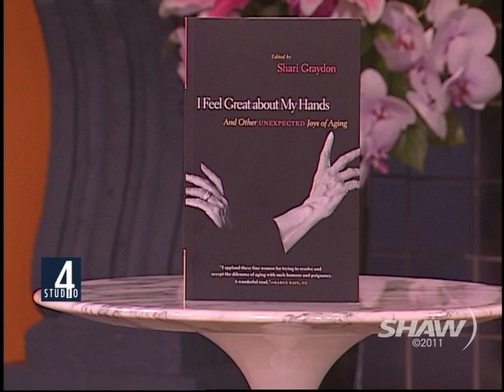Shari Graydon on Studio 4 with Host Fanny Kiefer Part 1 of 2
Columnist & Communications Instructor Shari Graydon speaks with Studio 4 with Host Fanny Kiefer about her new book: I Feel Great About My Hands & Other Unexpected Joys of Aging